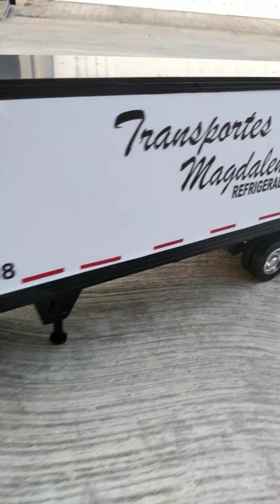Transportes Magdaleno Refrigerados Cascadia con thermo